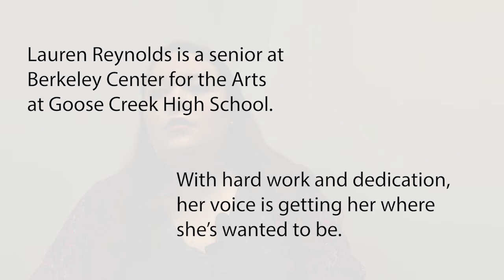Student Spotlight: BCA's Lauren Reynolds says chasing her dream is worth the sacrifice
“It’s not like the movies.” Those are the words of Berkeley Center for the Arts (BCA) senior Lauren Reynolds. She’s in a good spot with scholarship offers and ample opportunities to pursue her dream of one day singing at the Metropolitan Opera (The Met) in New York City.

Her good fortune comes with sacrifice. She’s spent more time studying, practicing her craft and preparing herself mentally than other high school students. She put friendships on hold. She stayed focused on other things. In the end, she believes the things she sacrificed as a teen will enable her to do what she loves.

Lauren’s a gifted singer capable of shaking curtains off walls with the power of her voice. Best of all, she’s learned to “sing healthy,” meaning she’s learned to sharpen her voice in a way that doesn’t impact her vocal cords. She’ll only get better with time, practice and dedication.